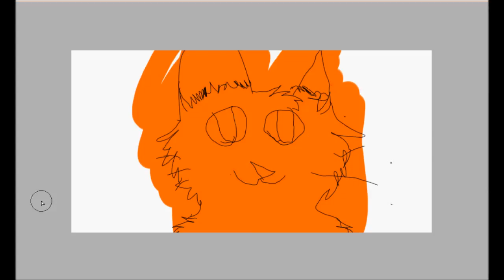LEFT HANDED CHALLENGE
yeah. the title kinda explains for itself...